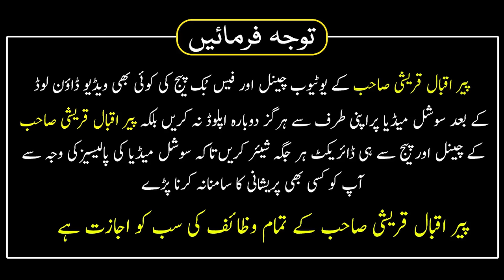Surah Muzammil Ka Wazifa For Hajat Har Zaroorat Puri Ho gi | Peer Iqbal Qureshi